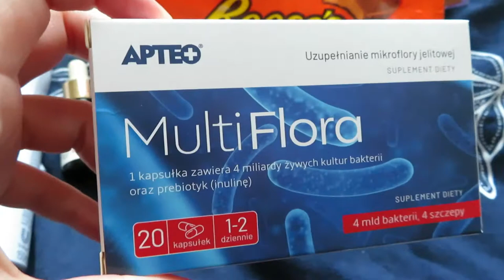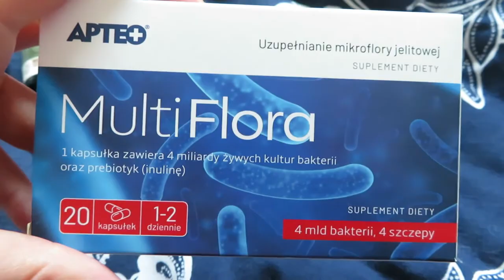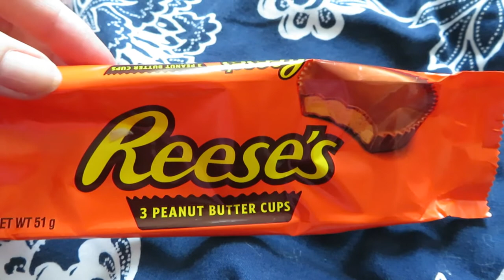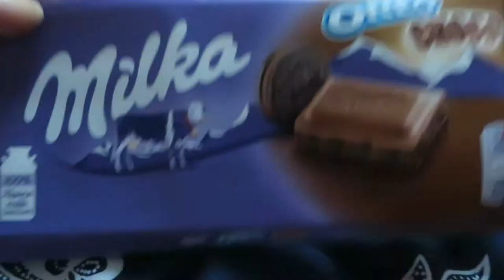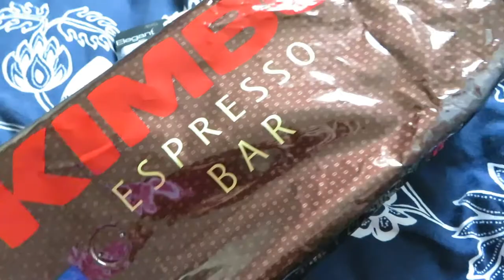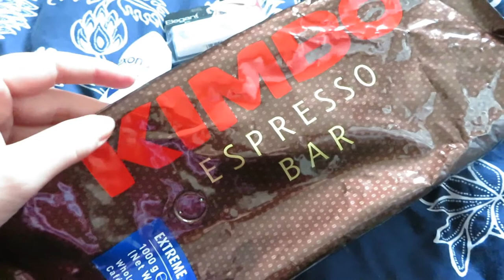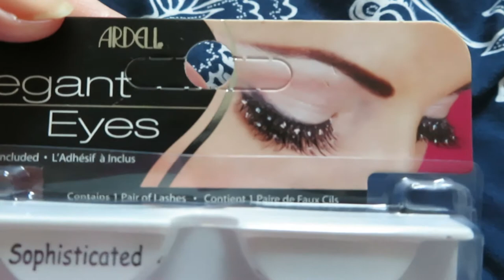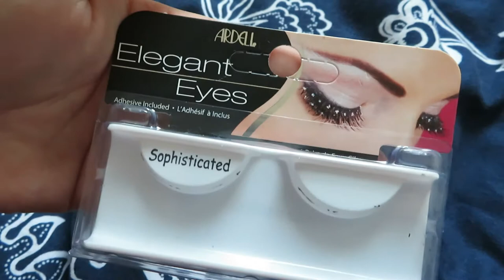Vlog II Sos brokułowy, zużycia minionych dni i Collagen 🍝🥃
🔎 Przydatne linki:
KFD PREMIUM COLLAGEN PLUS - 400 G [KOLAGEN + MSM+WIT. D3, WIT. C, BOSWELLIA SERRATA]
Probiotyk MULTI FLORA APTEO, 20 kapsułek      MULTI FLORA APTEO, 20 kapsułek
Korektor do twarzy i pod oczy Rozświetlacz modelujący, HEAN, nr 101 porecelain

🎶 Muzyka  :
ES_A Summer Breeze - Ten Towers
ES_Celebration of Life - Tomas Skyldeberg
ES_Love Story - Velvet Moon
ES_Hush You - Velvet Moon
ES_You Let Go - Thyra

🎞 Edycja:
Canva
PiscArt

💌 📯 Znajdziesz mnie:
Angelika Niedbała
skr.poczt.2
ul. Władysława Broniewskiego 2,
01-783 Warszawa